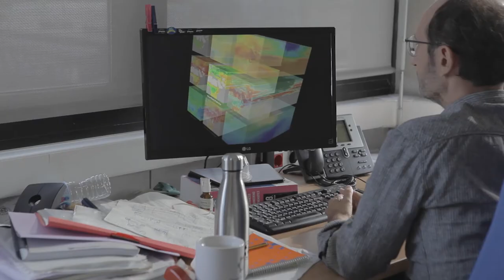e-XPOCIÈNCIA 2020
e-XPOCIÈNCIA , la fiesta de la ciencia y del emprendimiento del Parc Científic de la Universitat de València, se reinventa. En esta edición somos los profesionales del PCUV los que nos acercamos a vosotros, especialmente a los estudiantes de Secundaria y Bachillerato.

Lo haremos de manera online, para poder debatir de temas que nos interesan a todos. ¿Conocéis la medicina de precisión? ¿O sabéis cuáles son los nuevos materiales que nos permitirán conseguir eficiencia energética? De estos y otros temas de actualidad, charlaremos durante la semana del 23 al 37 de noviembre.

Accede a la web y conoce el contenido de las charlas y cómo inscribirse. ¡No te lo pierdas!